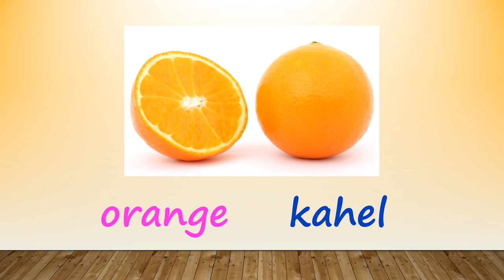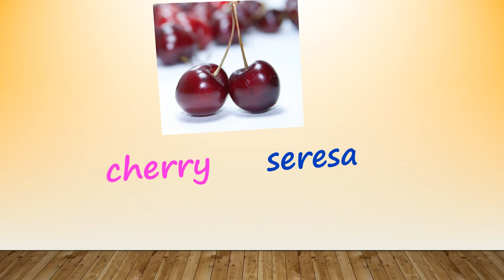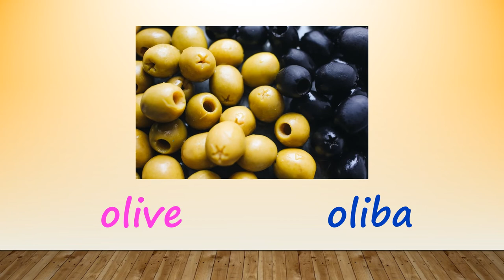Learn English & Filipino- Fruits/ Mga Prutas (Part 1)- Road to Learning-Preschool & Kinder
Road to Learning features different learning materials for both young kids and older students, such as study guides, poems, games and quizzes.
It especially facilitates bilingual learning of Filipino and English.

In this video, expand the vocabulary of your preschool children by teaching them about fruits.

New videos would be uploaded soon! Enjoy!